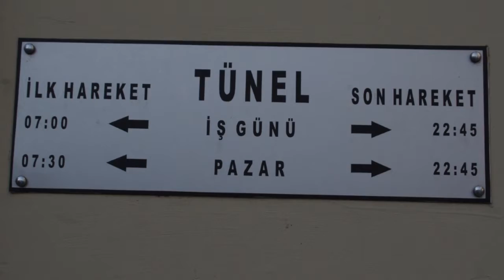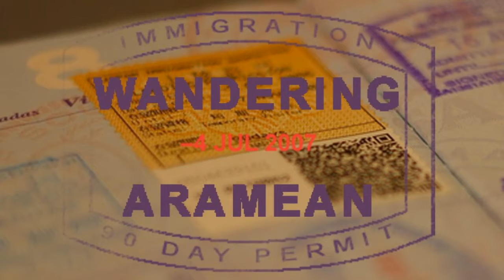Celebrating 137 years of the Tünel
Istanbul's Tunel funicular is the second oldest mass transit system in the world, after only the London Underground. It is a short run, just a couple minutes, but it was a critical piece in the development of commerce in the city, connecting the waterfront to the square about 60 meters higher over a 500 meter long track. The route was traveled by 40,000 commuters daily and the rest, as they say, is history.

Today the line is still used by tourists and commuters alike, making the travel between the waterfront and the commercial district convenient and fun.